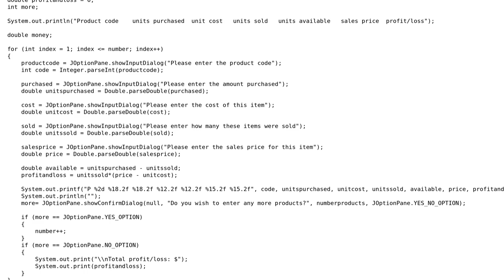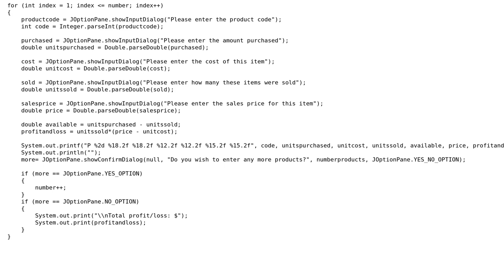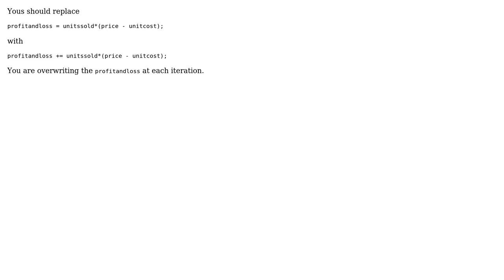In Java, how do I add the results from each loop? (2 Solutions!!)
In Java, how do I add the results from each loop?

With thanks & praise to God, and with thanks to the many people who have made this project possible! | Content (except music & images) licensed under CC BY-SA | Music | Images & others | With thanks to user CydonPrax user Cam user alestanis and the Stack Exchange Network Trademarks are property of their respective owners. You are responsible for your own actions.